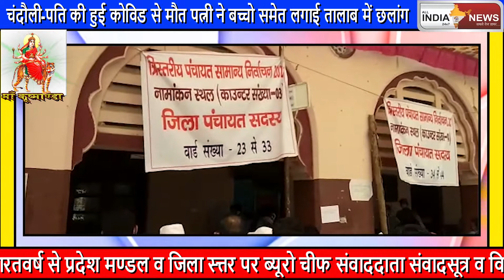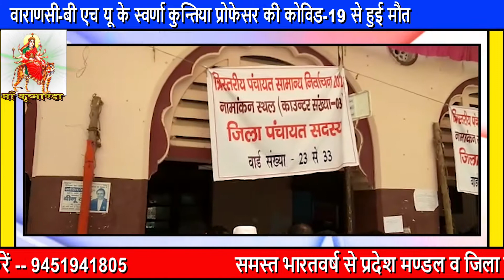All India News 24x7 nomination gram pradhan pratyasi